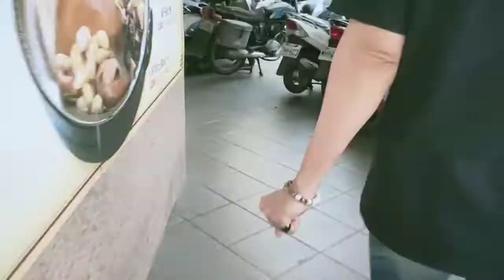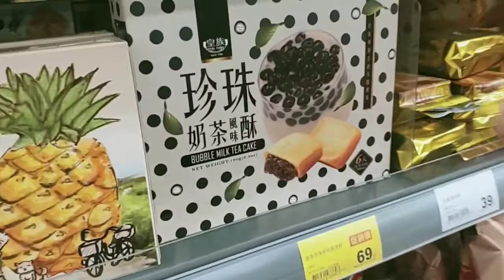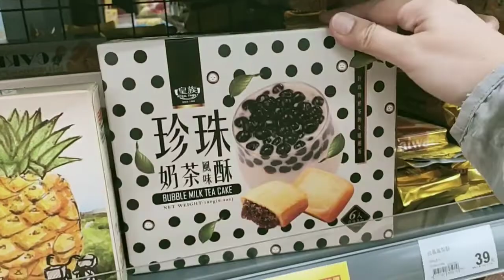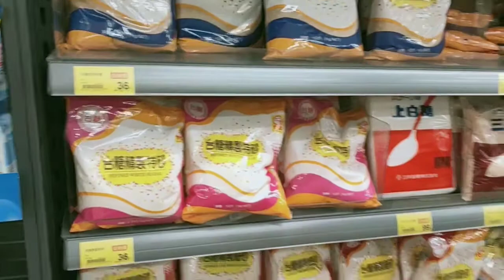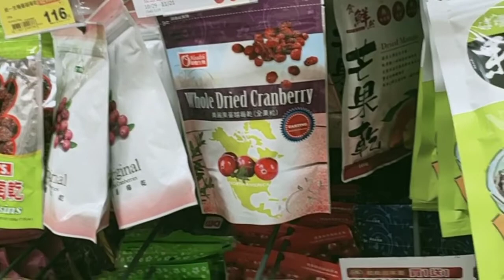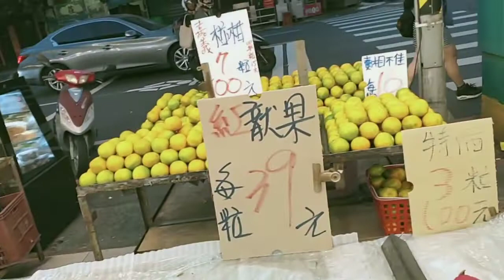PX MART in Taiwan / Grocery in Taiwan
Enjoy watching our vlog for today ...